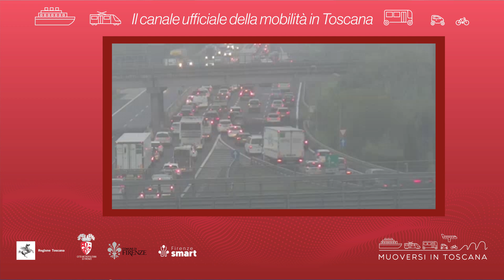Muoversi in Toscana - Edizione delle 18.30 del 28 agosto 2024